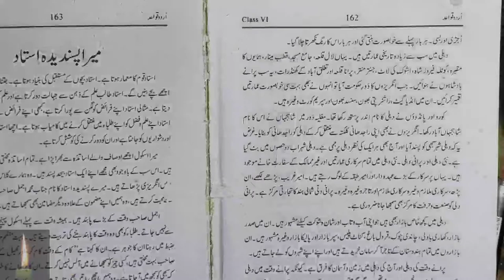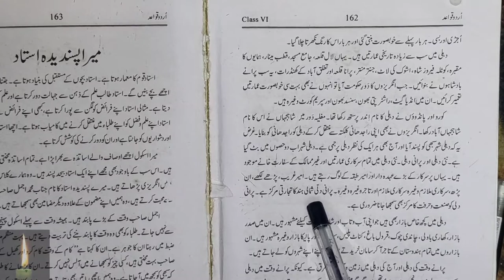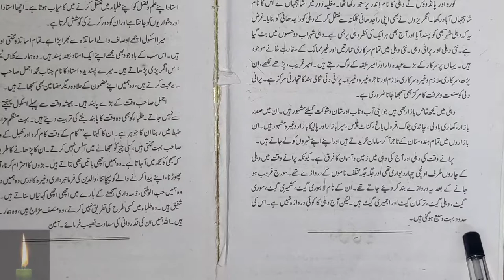class 6 urdu mazmoon Delhi ki sair mazmoon kaise likhe according to syllabus urdu ncert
Urdu || guldasta||